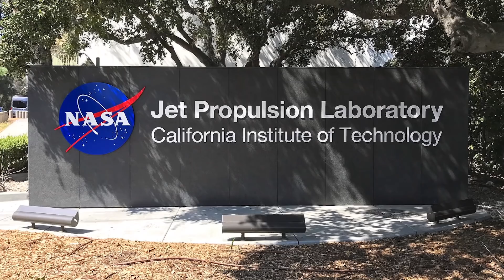How The Moon Could Flood The Earth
It’s been a terrible year for millions of people on the planet. Mother nature has been hitting us left and right with floods and wildfires. But now, the moon could have a big surprise for us soon!

The Moon does a whole lot more than look pretty in the night sky. Earth’s satellite is responsible for controlling many things on our planet.

But now NASA says the world could be in serious trouble, and the Moon might cause worldwide devastation. How will it happen, when will this occur, and what disasters have we seen so far?